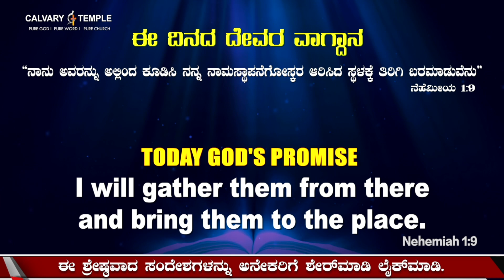God's Promise & Daily Devotion 13_DEC_ 2022 KannadaDailyPromise | drsatishkumar | Calvary Temple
God's Promise & Daily Devotion 13_DEC_ 2022 KannadaDailyPromise Dr.P.Satish Kumar Calvary Temple